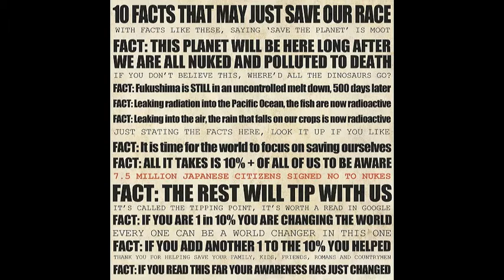CANtheNUKES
Join CoalitionAgainstNukes.org in Washington DC on Sep. 20-22, 2012 to RALLY FOR A NUCLEAR FREE FUTURE.  Life deserves it.  Participate in creating a safer saner world without Nukes!